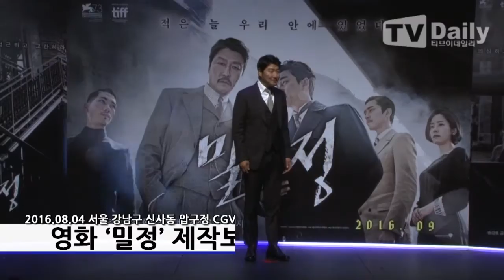[tvdaily] '밀정' ★공유★ "송강호는 괴물같은 배우"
[티브이데일리 임은지 인턴기자] 영화 '밀정'(감독 김지운) 제작보고회가 4일 오전 서울 강남구 신사동 CGV 압구정점에서 열렸다.

이날 행사에는 배우 송강호 공유 한지민 엄태구 신성록, 김지운 감독이 참석했다.